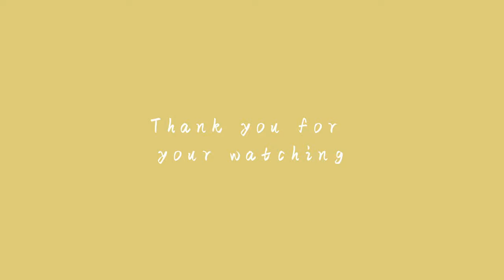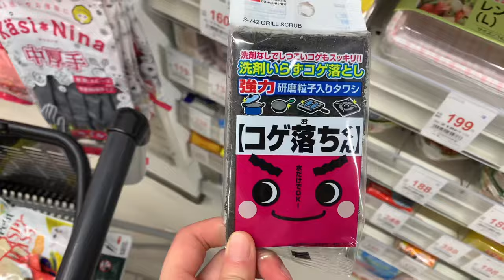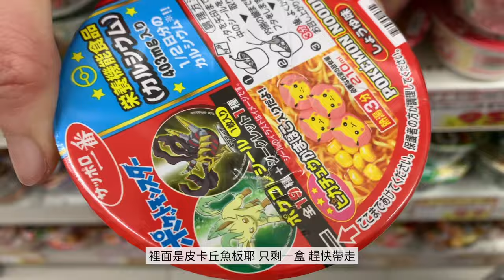【東京生活日常】我和貓 生活紀錄#01｜酥烤可朗芙｜春天櫻花餅乾｜雙菇牛排丼｜日本vlog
00:00 預告
00:15 可郎芙早餐
05:00 外出採買
07:00 出門散步
08:28 櫻花餅乾下午茶
09:30 台灣包裹開箱
11:40 牛排丼飯晚餐
14:37 貓咪踏踏晚安

嗨！大家好，我是目前居住在東京的莉芙Liv👩🏻‍💻，希望透過我的影片，能分享我的日常，在疫情中，能夠一起欣賞不同的風景。

這部影片紀錄了我和我家的貓一天生活紀錄，如果喜歡這樣的影片，請告訴我唷。

想知道關於更多留學的經驗或日本生活的相關問題，歡迎留言，我會盡量回答。

Hi! Hello everyone, I am Liv from Taiwan and currently living in Tokyo.
I hope that through my videos, I can share my daily life and enjoy different scenery together during the epidemic.

Subtitles are incomplete because they use a translator.